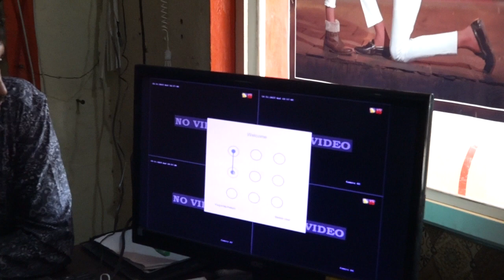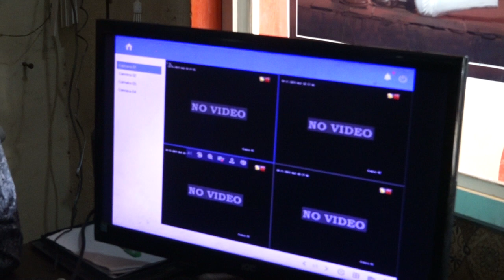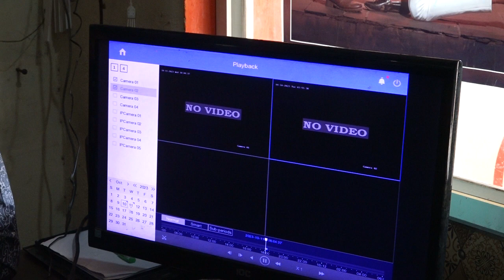prama dvrn बेसिक जानकारी बेसिक इनफार्मेशन प्ले बैक रिकॉर्डिंग देखना basic playback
prama dvrn bplayback option detailed information